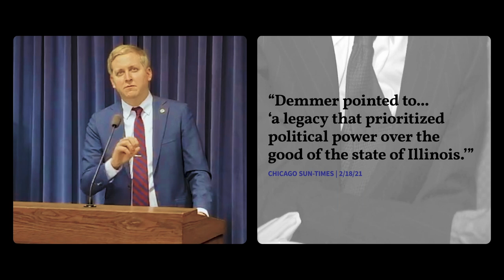Tom Demmer for State Treasurer Announcement